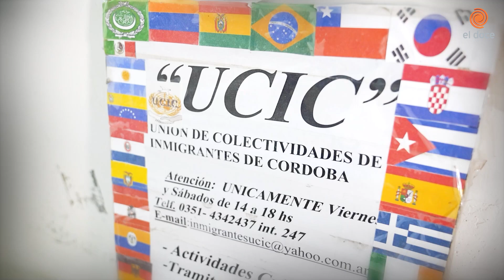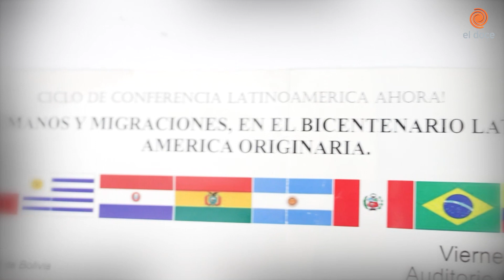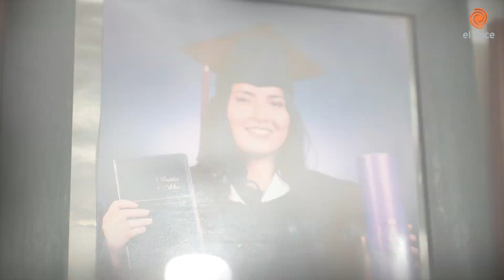El impacto de la CRISIS ARGENTINA en los inmigrantes de Bolivia, Perú y Paraguay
Las tres principales comunidades de inmigrantes en Córdoba (Bolivia, Perú y Paraguay) sufren la crisis económica y, fuera de las fronteras argentinas, también sus familiares padecen las consecuencias. Enviar dinero dejó de ser una prioridad, en una Argentina donde apenas alcanza para el día a día. Pese a todo, no está en sus planes volver a sus países. Eligen quedarse en Argentina, el país que les permitió progresar. Como todos, esperan que la crisis pase pronto.